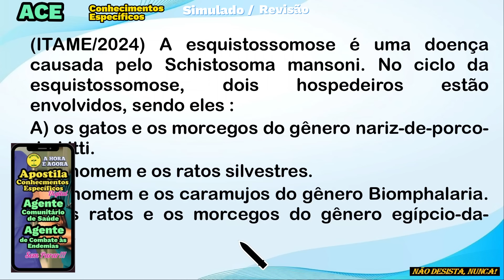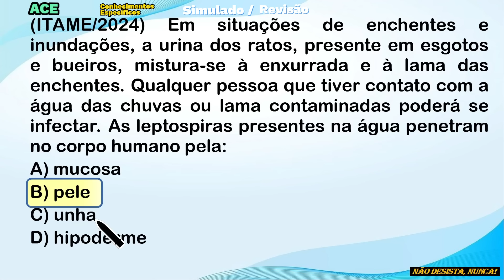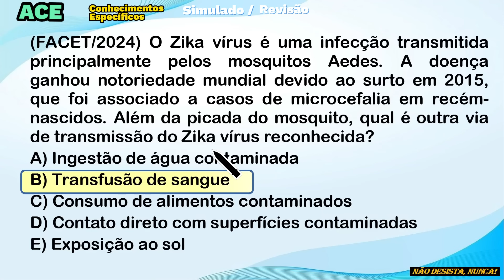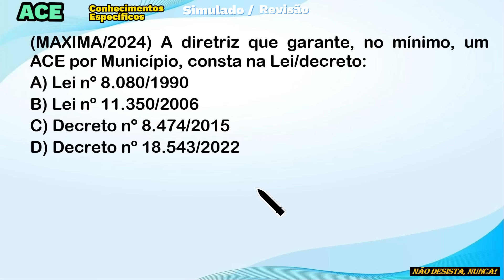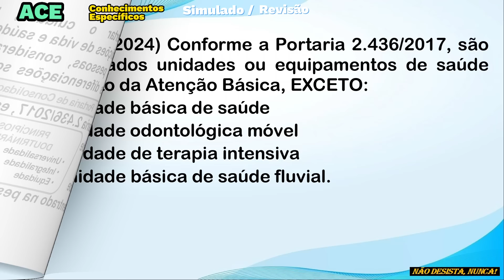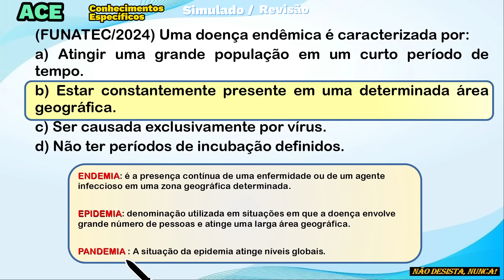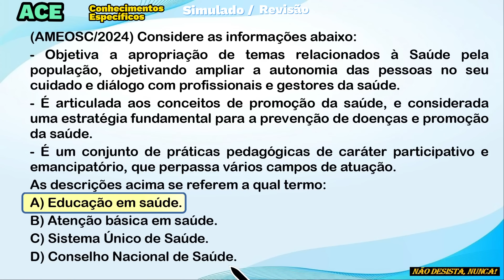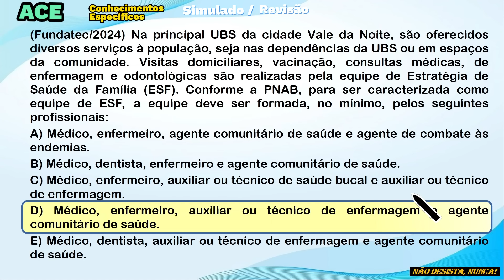Agente de Endemias | Simulado e Revisão | Baixe a Apostila e Mapas | ACE 2024 | Questões e Dicas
✅ APOSTILA DIGITAL✅
BAIXE AGORA APOSTILA de Conhecimentos Específicos para os cargos de ACS e ACE
Conteúdo ATUALIZADO
Mais de 700 páginas!!!
BAIXE OS MENTAIS  de Conhecimentos Específicos para os cargos de ACS e ACE

Bora estudar!

Olá, Olá, eu sou o Prof. Cid Saud

Focado em Agentes Comunitários de Saúde e Agentes de Combate às Endemias!

Aprenda de forma fácil!

Conteúdo Grátis!

Muitas dicas!

Grande Abraço!

Veja também :

Agente Comunitário de Saúde e de Combate às Endemias | Legislação | ACS e ACE | 2024 | Novo Simulado

agente comunitário de saúde
agente de combate às endemias